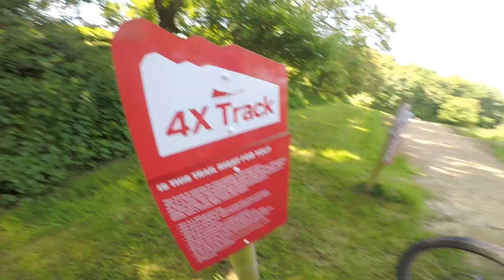FlyUP 417 Bike Park NEARLY ALL THE TRAILS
Riding some steep, tech trails with lots of flow, fast berms and a few rock gardens thrown in for good measure. and the jumps are everywhere. The weather is prime for my 2ND visit and i'm determined to get some redemption on a few features i missed last time. Riding with Dean, John, Mat and Rich (all on Ebikes. that hill) i'm determined to follow their lines and learn from them (if i can keep up!). I continue to progress and my speed and jumping is improving. a great day of laughs and pushing each other - with the 1st Ebike 4X Championships too !.